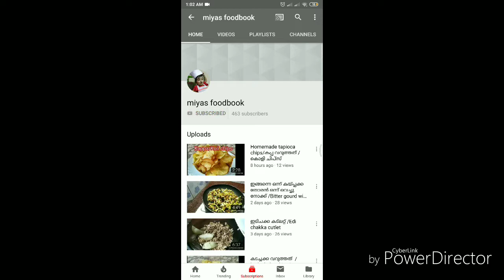2 മിനിറ്റിൽ ഒരു അടിപൊളി പുഡിങ്/Kiwi & milk pudding